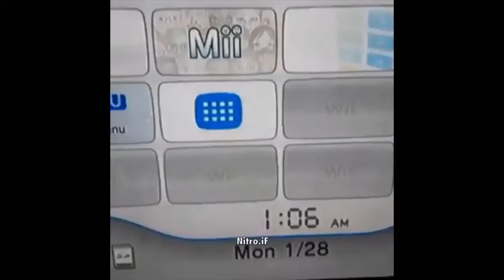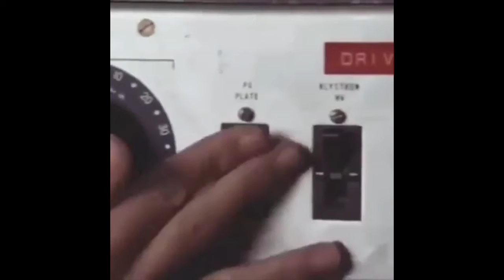Best memes of 2019 so far...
post here to be on meme review!

memes, offensive memes, dank memes, instagram memes,